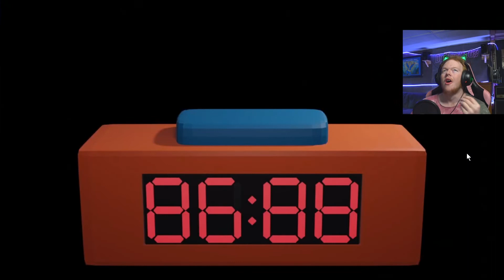ITS ONLY NIGHT 3 WHY ARE YOU THIS HARD | Five Nights At Hololive (Night 3 part 2)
G'day you legends, I am back with Five nights at Hololive. in this episode after a couple of fails we finally beat night 3!